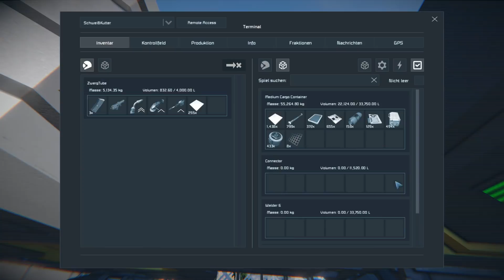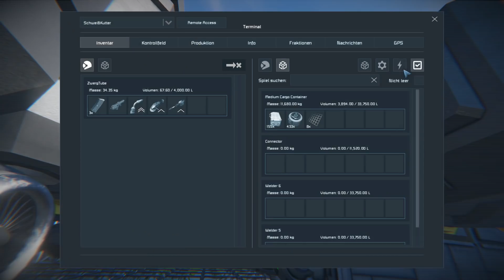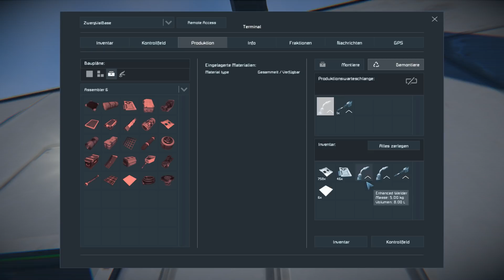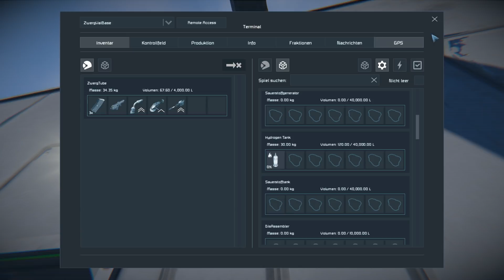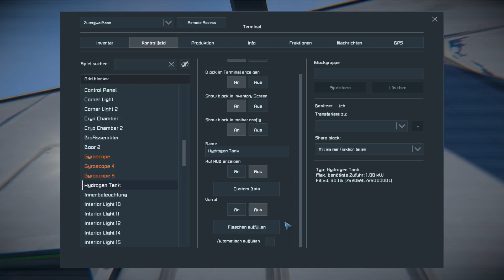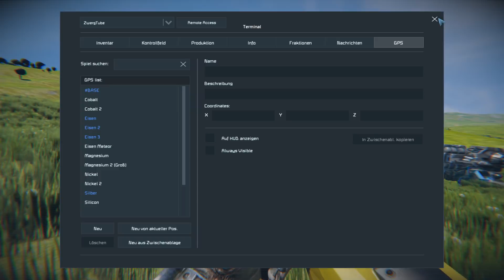SPACE ENGINEERS [S4|037] Fette Mods! 🌌 Let's Play Space Engineers German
Let's Play Space Engineers als kommentiertes Gameplay von und mit ZwergTube und ValCry.

📄 ZUM SPIEL 📄
Let's Play Space Engineers
Release: BETA